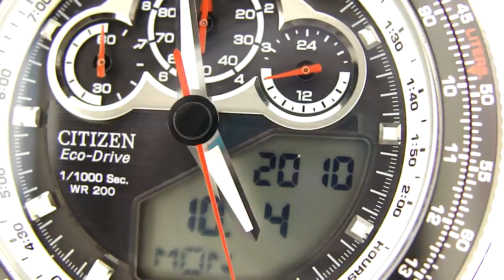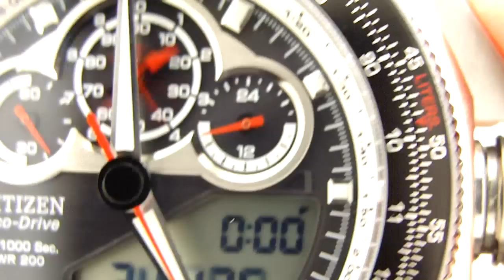Citizen Ecodrive Promaster-SST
Citizen Eco-Drive Promaster SST Chronograph Watch
Model:   JW0010-52E
Movement:  Eco-Drive (solar), made in Japan
Caliber:  Citizen u706
Diameter:  54mm
Extra Info:  This watch can tell time in 43 cities, has an alarm, a slide rule, 99 minute countdown timer, 1/1000 second chrono, 20 lap memory, average speed calculation, and even a light for the LCD.